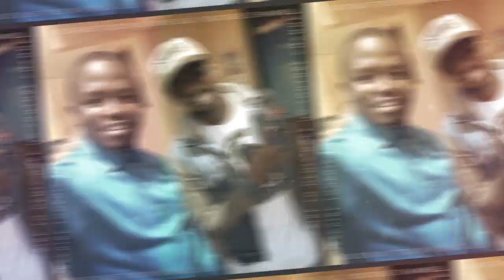Eddy Kenzo quits Music until Sheikh Muzaata Apologizes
EDDY KENZO VOWS NEVER TO SING IN UGANDA AGAIN UNLESS SHEIKH MUZAATA APOLOGIZES

Singer Eddy Kenzo has vowed never to stage any show in Uganda unless Man Of God Sheikh Nuhu Muzaata apologizes to him.